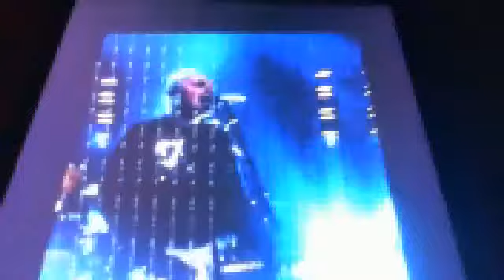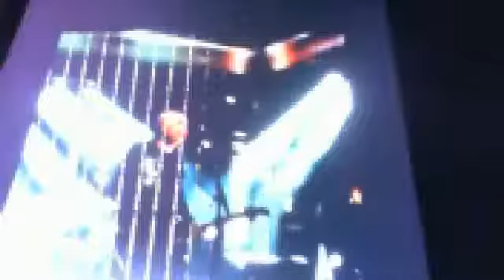The Snashing Pumpkins Live On Fallon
The Snashing Pumpkins Live On Fallon - Captured Live on Ustream